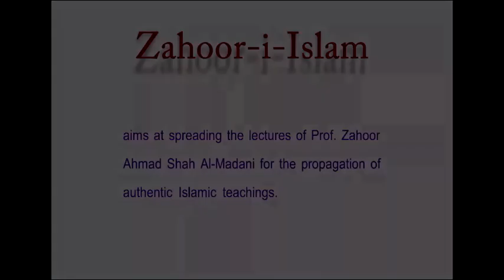عيد اور معاونتِ مساكین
پروفیسر ظہور احمد شاہ المدنی حفظہ اللہ